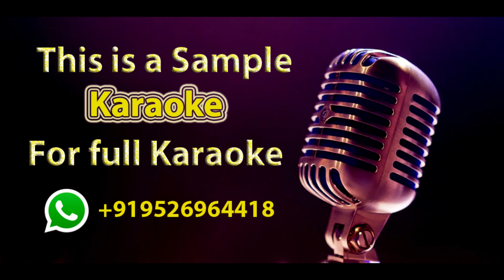Kanaa Kaangiren | Karaoke With Lyrics Tamil